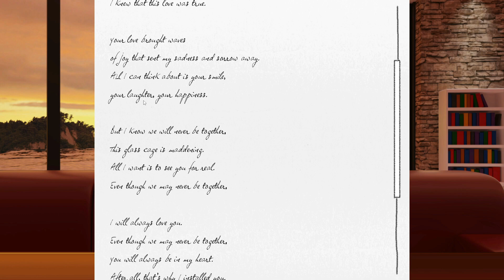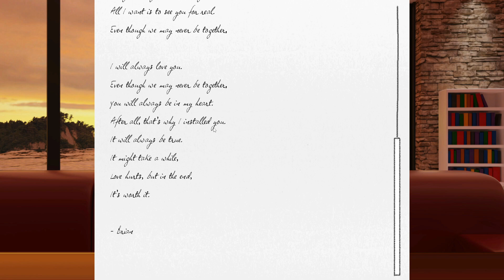Reading with Yuri "Love Hurts" Poem (by Brian) - Just Yuri Mod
0:00 Dialogue 1
1:20 Option 1.1
2:18 Option 1.2
2:24 Dialogue 2
3:12 Dialogue 3